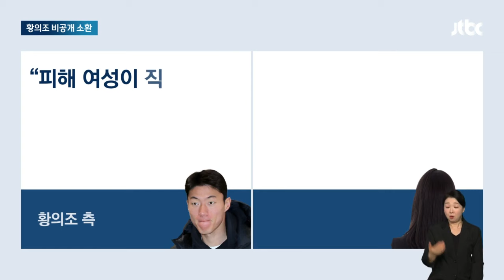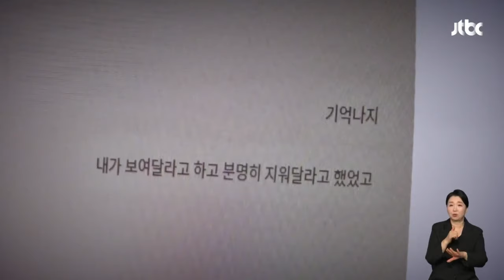황의조 "몰래 촬영하지 않았다"…피해자 측 "거짓말 반복" / JTBC 뉴스룸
성관계 영상을 불법 촬영한 혐의를 받고 있는 축구선수 황의조가 어제(12일) 비공개 출석 경찰 조사를 받았습니다. 황 씨는 촬영을 한 건 맞지만, 상대가 동의했다고 주장한 걸로 알려졌는데 피해자 측은 "거짓말을 반복하고 있다"며 반발했습니다.

조해언 기자가 보도합니다.